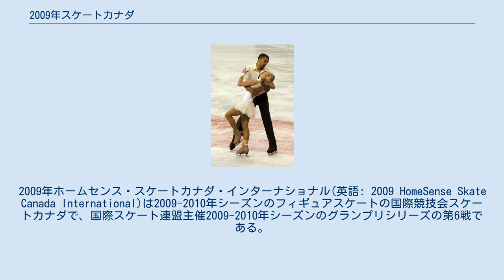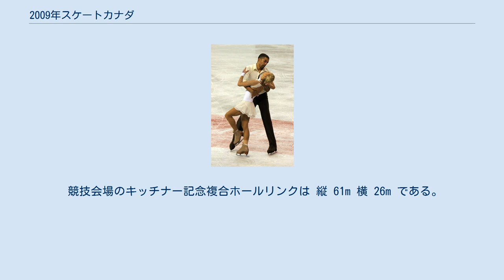2009年スケートカナダ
2009年ホームセンス・スケートカナダ・インターナショナル(英語: 2009 HomeSense Skate Canada International)は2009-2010年シーズンのフィギュアスケートの国際競技会スケートカナダで、国際スケート連盟主催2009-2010年シーズンのグランプリシリーズの第6戦である。
シニアクラスの男女シングル、ペア、アイスダンス競技が2009年11月19日から11月22日にかけて、カナダ・キッチナーのキッチナー記念複合ホール(en:Kitchener Memorial Auditorium Complex)で行われた。
 2009/2010 ISUグランプリシリーズ全6大会、男女シングル各12名、ペア各8組、アイスダンス各10組の出場選手は、2009年世界フィギュアスケート選手権の成績、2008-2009年シーズンベストスコアランキング、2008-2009年シーズン終了時のISUフィギュアスケート世界ランキング、及び過去の世界選手権の成績に基づき1選手最大2大会まで、国際スケート連盟から選手個人に対し招待がなされた。
 今大会開催国の統括団体であるカナダスケート協会に対しては、今大会の各種目定員のうち男子とペアに1人(組)の出場枠が用意され、ジョイ・ラッセル(男子シングル)、カーステン・ムーア＝タワーズ・ディラン・モスコビッチ組(ペア)が選出された。
 招待選手のサラ・マイヤー(女子シングル)、イザベル・デロベル・オリビエ・シェーンフェルダー組、キャサリン・コペリー・デイヴィダス・スタグニウナス組、フェデリカ・ファイエラ・マッシモ・スカリ組(アイスダンス)が出場を辞退したが、ロステレコム杯にのみ招待されていたカロリーナ・ヘルマン・ダニエル・ヘルマン組(アイスダンス)が追加招待されたのみに止まり女子シングルは11名、アイスダンスは8組での競技となった。
 競技会場のキッチナー記念複合ホールリンクは 縦 61m 横 26m である。
標準的なフィギュアスケートリンクサイズの 縦 60m 横 30m とは異なる。